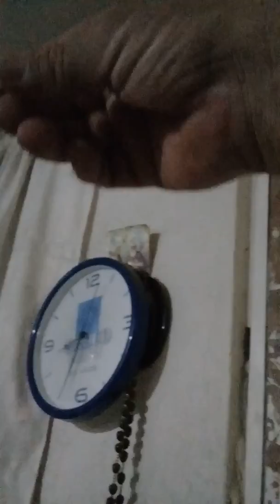ASESINO.AMI.ESPERA.OTRO.MAS.PROFECCIONAL.HAYA.CONCLUIDO.SU.MISION.Y.NO.HABER.DEJADO TESTIGOS.02/4/20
HOY.02.ABRIL.2020.ANTES.DE.SALIR.DE.CASA.ALGUIEN.TIMBRO.EL.TIMBRE.ASI.SUELE.OPERAR.EL.CARTEL.LA.PLAZA.DE.GUADALAJARA.JALISCO.MEXICO.TE.TIMBRAN.LA.PUERTA.HABRES.Y.TE.DISPARAN.AQUEMAROPA.O.EN.LA.CARA.POR.LO.QUE.LE.DIJE.AMI.MADRE.NO.HABRAS.Y.NO.SE.HABRIO.ALOS.POCOS.MINUTOS.SALI.Y.HABIA.2DOS.JOVENES.PLATICANDO.EN.LA.ESQUINA.DE.LA CASA.LO.QUE.MERMO.AMI.ASESINO.ACTUAR.PORQUE.SUELEN.DISPARARTE.SIN.TESTIGOS Y.AL.SALIR.ME.LO.ENCONTRR.ALA.VUELTITA.DE.LA.CASA.FRENTE.AL.GARAGE.DE.MI.VECINO.OTRO.DEL.CARTEL.LA.PLAZA.Y.EL.SUPUESTO.ASESINO.ME.VIO.Y.SE.ACHOCOPALO.NO.PUES QUE.MUY.ASESINO.RESULTO.SER.UN.MARICON.UN.VERDADERO.PROFECCIONAL.ME.MATA.Y.MATA.A.TODOS.LOS.TESTIGOS.PENDEJO.TE.VAN.A.DAR.40.CUARENTA.AÑOS.POR.MI.MUERTE.Y.LOS.MISMOS.CUARENTA.POR.UNO.O.INFINIDAD DE.TESTIGOS.QUE.COBARDE.SALISTES.(PRIETO).PARA.ESO.ME.GUSTABAS.HOY.LA.SANTA.MUERTE.NO.ESTUVO.ATU.LADO.
ME.HAYAS.MATADO.Y.TU.PAIS.MEXICO.
YA.ESTARIA.RESPONDIENDO.ALA.CORTE.INTERNACIONAL.DE.LA.HAYA.HOLANDA.
POR.CRIMENES.CONTRA.LA.HUMANIDAD.
GENOCIDIO.SILENCIOSO.CONTRA.PRESUNTOS.VIOLADORES.SEXUALES. (DIFAMACIONES.COLECTIVAS).
DESAPARICIONES.FORSADAS.
COSPIRACIONES.PARA.APARENTAR.LA.MUERTE.UN.SUICIDIO.
Y.POR.PRESIONAR.AL.SUICIDIO.
02.ABRIL.2020.GDL.MX.